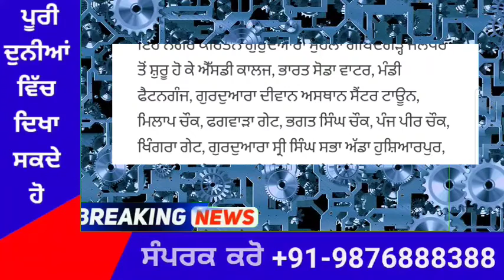punjabi news today live - Punjab News Tv - ਇਸ ਵੇਲੇ ਦੀ ਵੱਡੀ ਪੰਜਾਬੀ ਖਬਰ